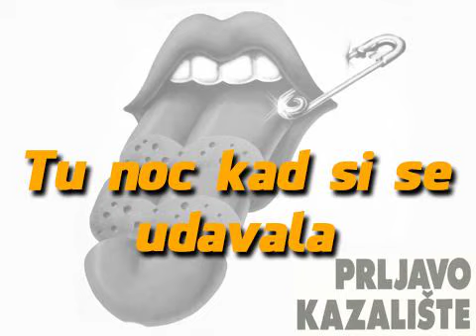Tu Noć Kad Si Se Udavala (Cover)